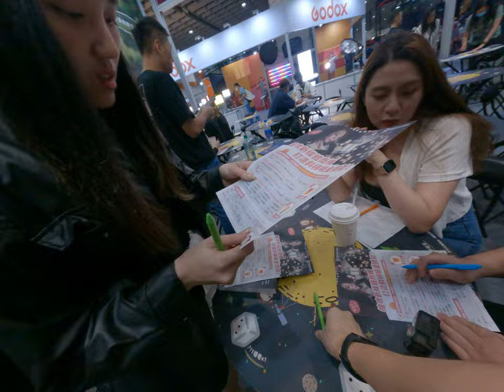被兩個姐姐綁架不知道在幹什麼停一些神奇的資料我根本不需要用到的東西大家都會要結果朋友聊天聊得蠻開心的